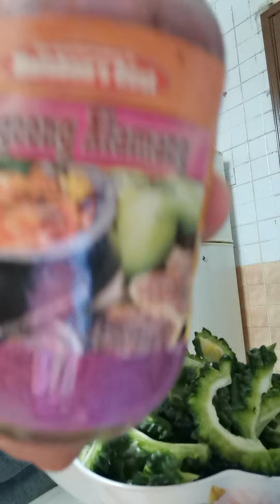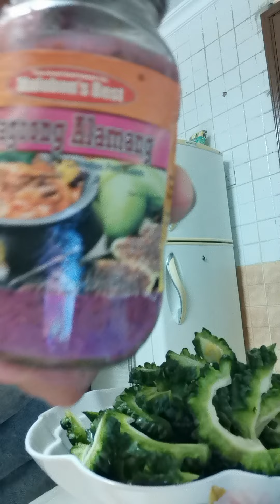How to cook bitter gourd with salted shrimp fry and egg 💃🦐🍤🍳🥚😍💯👀🦑🦐🦞🦀🍽️🍴🔪🥄🧄🧅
This is my own version of cooking a bitter gourd of ampalaya for Filipino named.